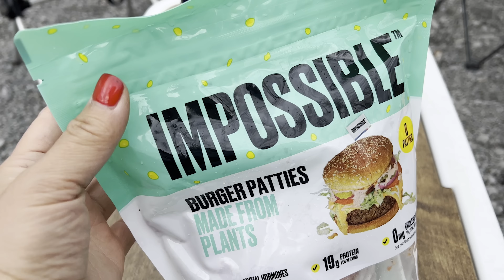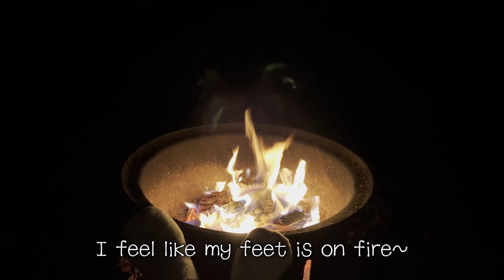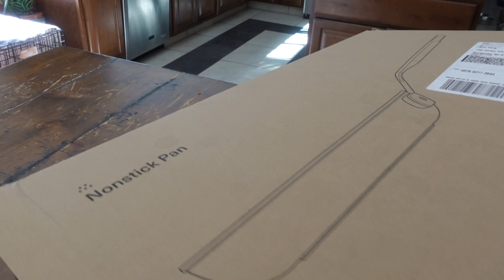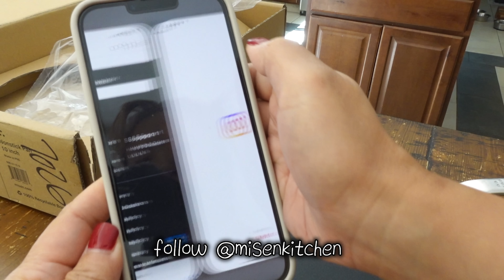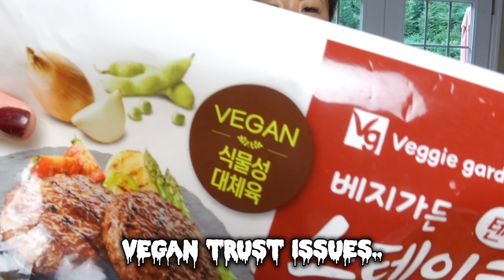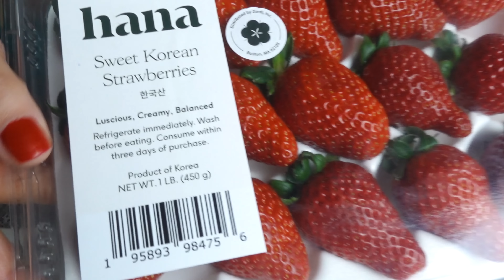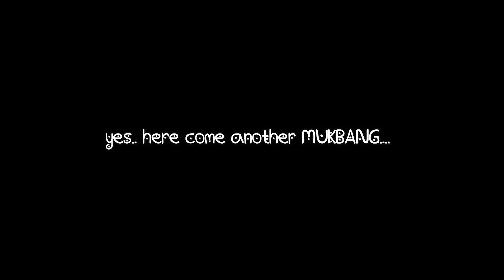[Mukbang Vlog] camping cooking 🏕 | vegan lunch box 🍱 | radish kimchi| tofu, bahnmi mukbang 🫰🏻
My Korean Vlog Channel:
(브이로그 체널입니다)